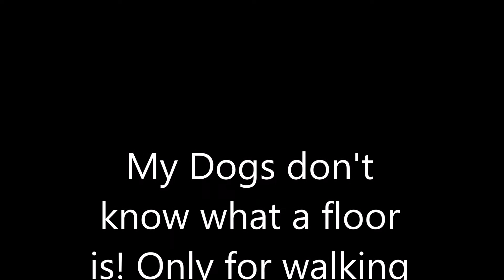Few Photo's to share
The Adventures of my trips on the Road. Me and my 3 small dogs are going on the road.